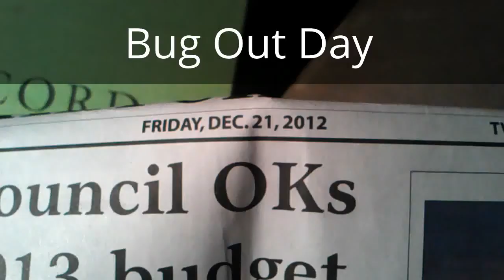Ultimate Apocalypse Bug Out Plan!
Hey all you preppers, your definitely going to need one of these to get to your bug out spot!!!